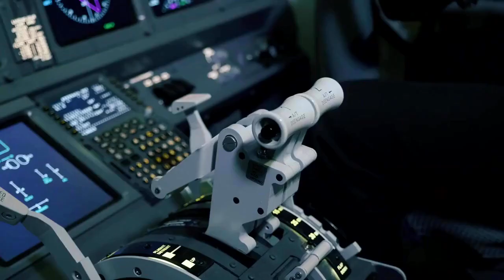White Noise ADHD music calm relaxing sounds